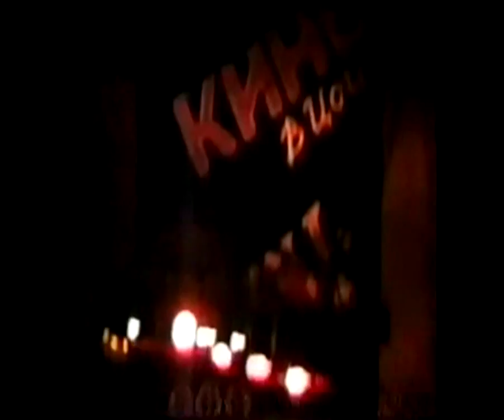Концерт группы "КИНО" в г.Уфа (живой зук и картинка)Сергий КИНО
Заключительный восьмой концерт группы "КИНО" во дворце спорта , г.Уфа, 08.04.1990г.:
01. Песня без слов
02. Звезда по имени Солнце
03. Закрой за мной дверь
04. Стук
05. Пачка сигарет
06. Война
07. В наших глазах
08. Перемен
09. Гуппа крови
10. Алюминевые огурцы